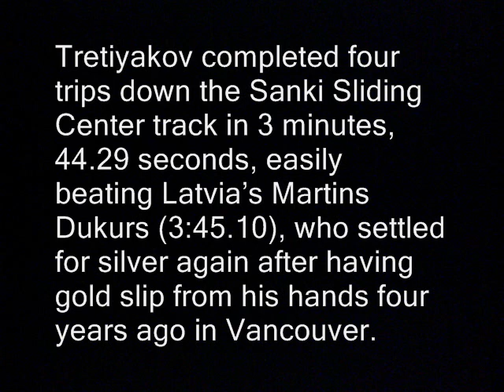Aleksandr Tretiakov big Gold Medal win Sochi Olympics 2014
Aleksandr Tretiakov big Gold Medal win Sochi Olympics 2014. Aleksandr Tretiakov of Russia gold medal Sochi Olympics 2014,  Russia's Tretiakov wins men's skeleton gold; American Matt Antoine takes bronze
Accelerating down his home track lined from top to bottom with flag-waving, chanting countrymen, Tretiakov won the Olympic gold medal in men's skeleton on Saturday night, blasting away from the world's top sliders who were no match for his breakneck speed and precise driving.

Tretiakov completed four trips down the Sanki Sliding Center track in 3 minutes, 44.29 seconds, easily beating Latvia's Martins Dukurs (3:45.10), who settled for silver again after having gold slip from his hands four years ago in Vancouver